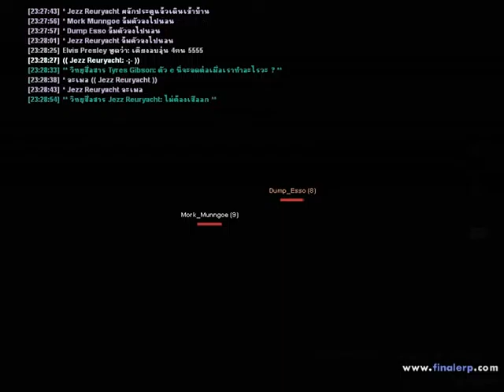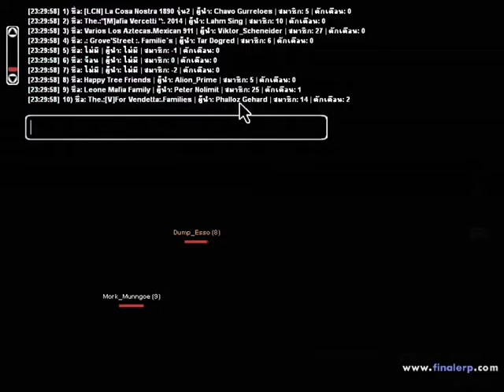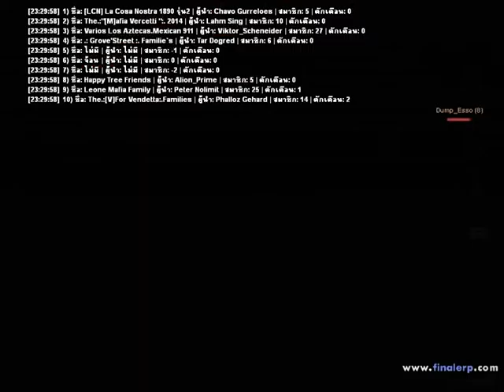GTA Finale Review ระบบใหม่ Energy! EP.2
ติดตามมาเล่นกันได้ที่ เข้ามาเล่นกันเยอะๆนะครับ